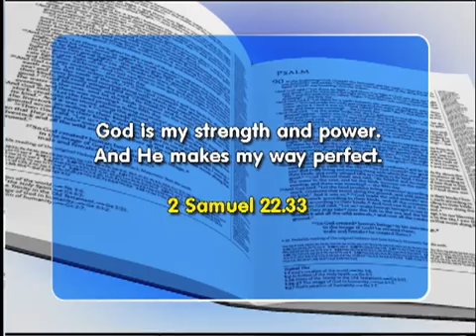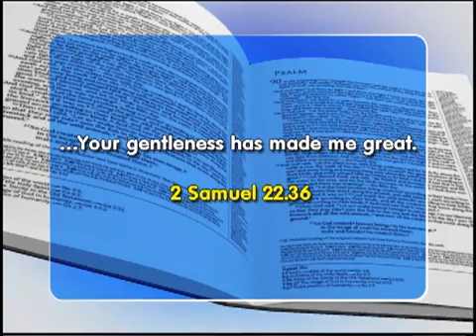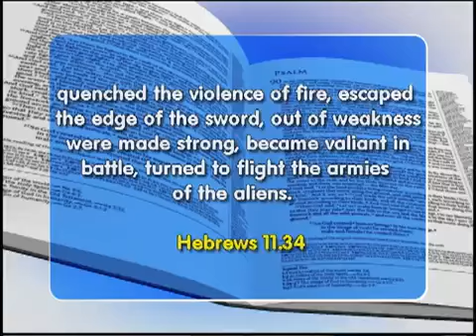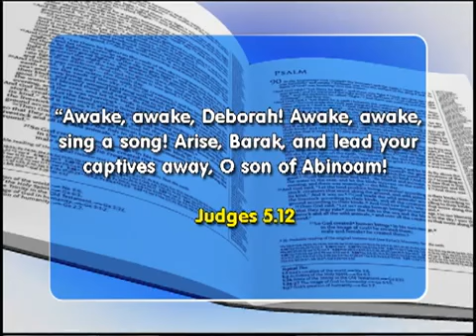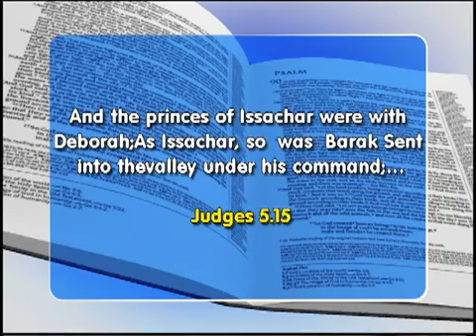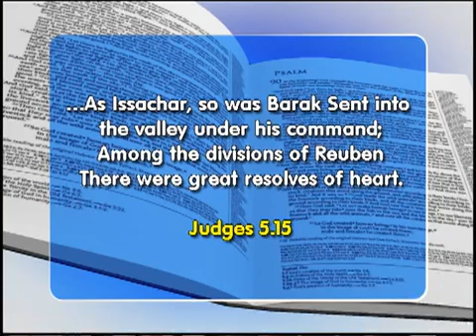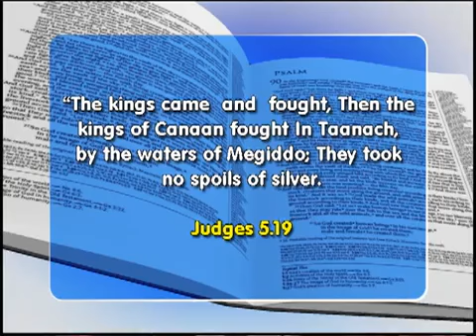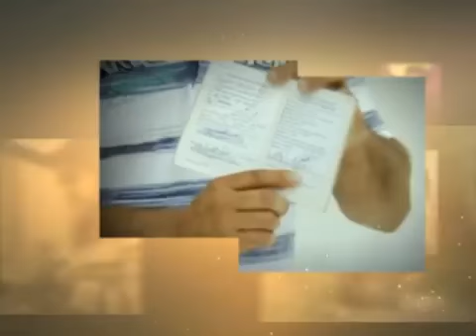Faith Show 2048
2 Samuel 22:33 - God is my strength and power. And He makes my way perfect.